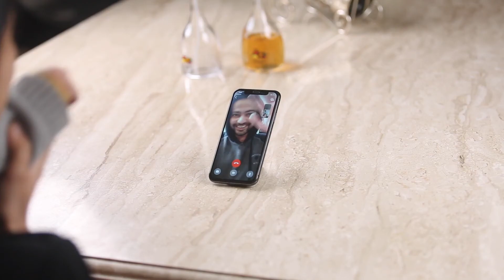AUTHOR GRIPR - A Handy Mobile Grip Holder & A True Phone Stand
- Hold and use your phone effectively.
- Use and text with one hand.
- Amplify productivity at home or office with a stable portrait stand.
- Watch rhymes and videoes comfortably.
- Make your Study or Work From Home experience more fun & productive.
- Protects back portion of your phone from scratches.
- Reduces contamination from surfaces.